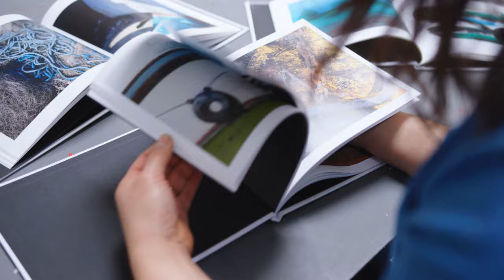Artist Maria Hatling on the nature of human connection and how colour speaks to the soul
Maria Hatling is a fine artist who works from her studio at Cockpit Arts in Holborn central London.
Her work explores the nature of human connection within the modern world through the use of bold geometrics and colour combinations inspired by the world around her.

In The Studio is a short documentary series. We went behind the scenes of the artist’s studio to learn about their creative process and the things that inspire them.